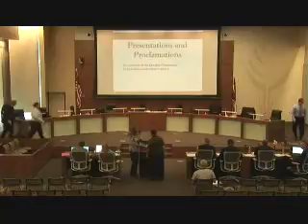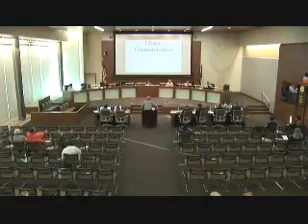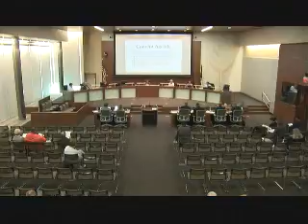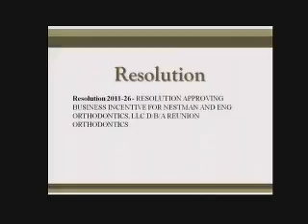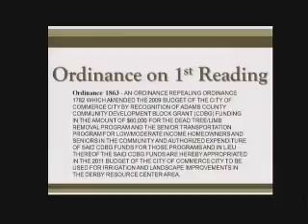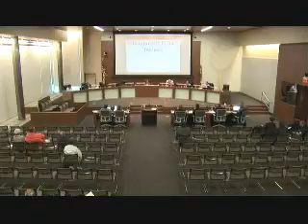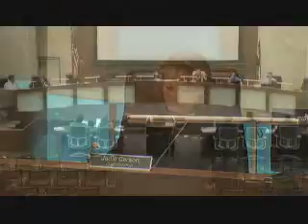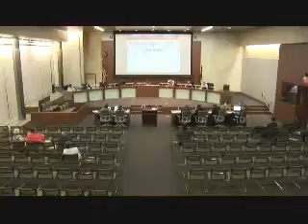City Council - 2011-06-20